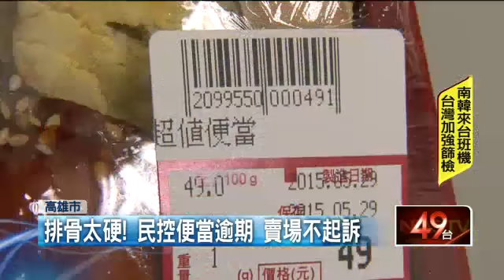排骨太硬！民控便當逾期 賣場不起訴 20150529